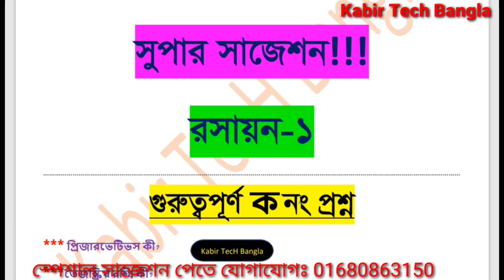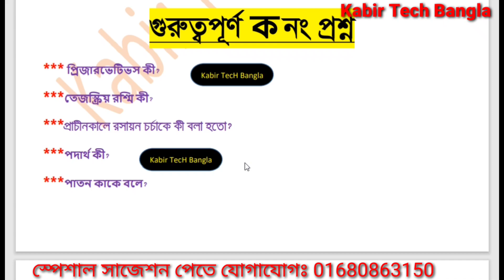নবম শ্রেণির ভোকেশনাল সমাপনী ২০২২ রসায়ন ১০০% ক নং প্রশ্ন ||Class 9 voc chemistry speech suggestions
Class 9 vocational chemistry-1 supper suggestions, vocational class 9 chemistry-1 100% common question,   ভোকেশনাল নবম শ্রেণির রসায়ন-১ গুরুত্বপূর্ণ সৃজনশীল  নং  সুপার সাজেশন।